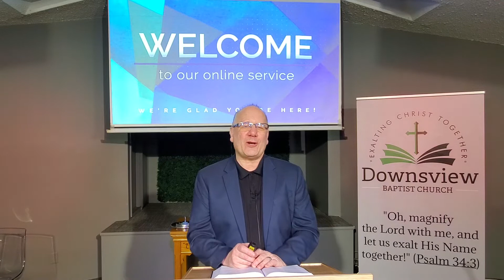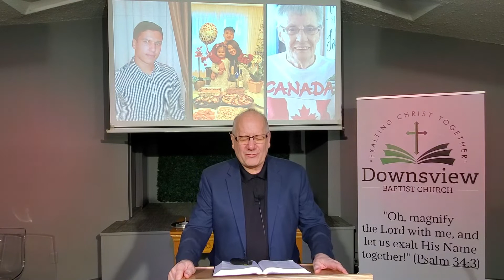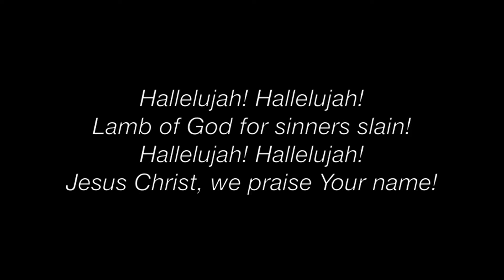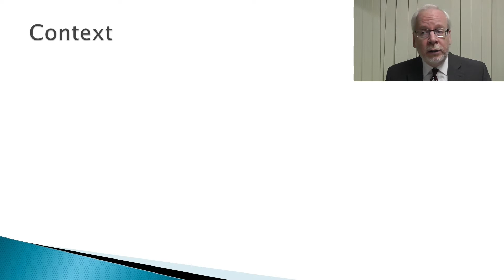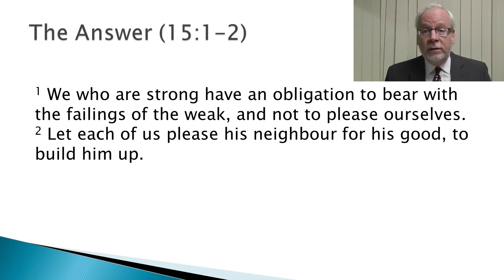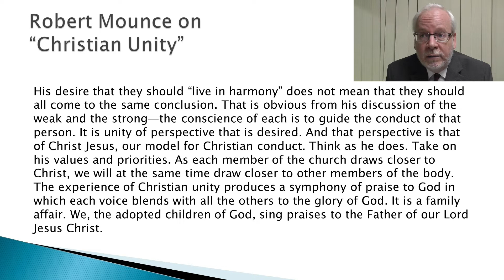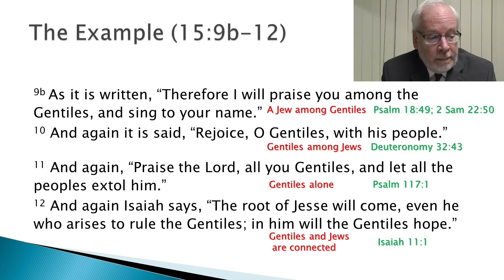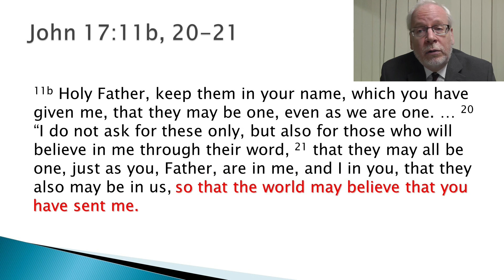Sunday Morning Worship Service - February 21 2021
Romans 15:1-13 - "The Power of Oneness
David Hallett

Topic: "COFFEE CONNECTION" - Downsview Baptist Church's Zoom Meeting
Time: Feb 21, 2021 12:00 PM Eastern Time (US and Canada)